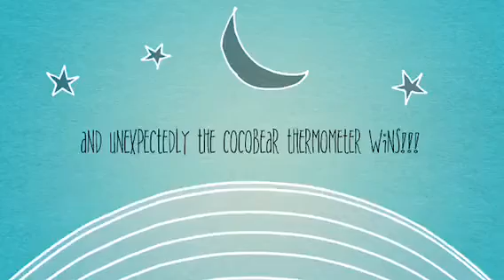EFT-161 Ear and Forehead Thermometer Accuracy Test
ear and forehead thermometer